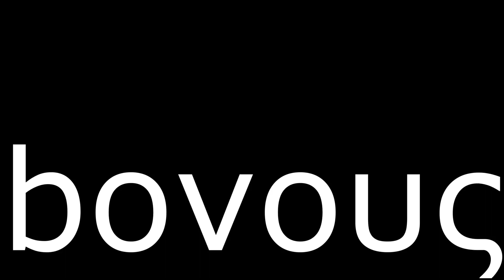Πρώτα s€x ή πρώτα σχέση;; ("πλήρης ανάλυση")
~ τα εισαγωγικά στον τίτλο δόου..
~ ε ναι... αν δεν υπήρχαν τα εισαγωγικά το βίντεο θα έπρεπε να έχει διάρκεια 8 αιώνες...
~ και σε 8 αιώνες δεν θα υπάρχει η ανθρωπότητα... έχεις δίκιο..
0:00-0:37 εισαγωγή
0:37-2:17 λίγα λόγια για την γυναικεία πλευρά
2:17-4:33 για τον μη ελκυστικό άντρα που δυσκολεύεται "να βρει"
4:33-6:03 για τον άντρα που ψάχνει να βολέψει το πτηνό του..
6:03-7:50 για τον άντρα που ψάχνει μία σοβαρή σχέση
7:50-8:40 τύπισσα τύπου 1
8:40-11:04 τύπισσα τύπου 2
11:04-11:22 ΣΗΜΑΝΤΙΚΟ disclaimer
11:22-12:26 το βάθος και η πολυπλοκότητα της γυναικείας ψυχοσύνθεσης
12:26-13:03 outro
13:03-13:19 bonus